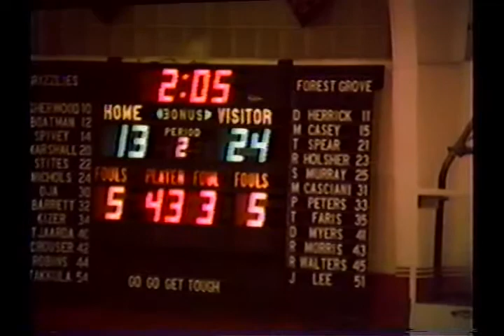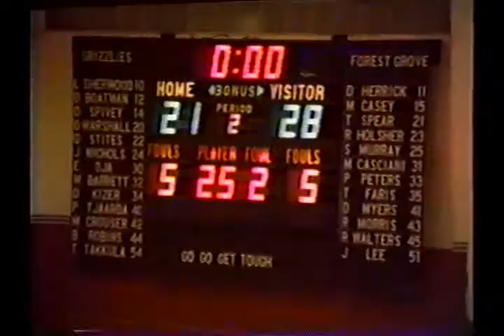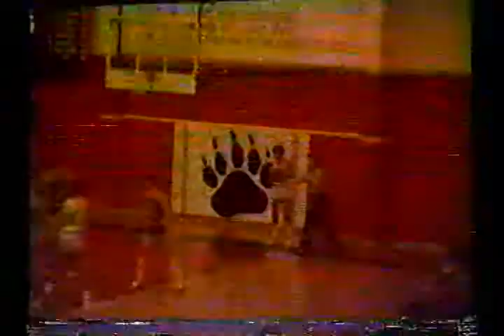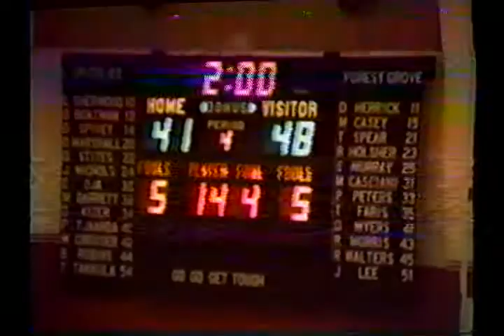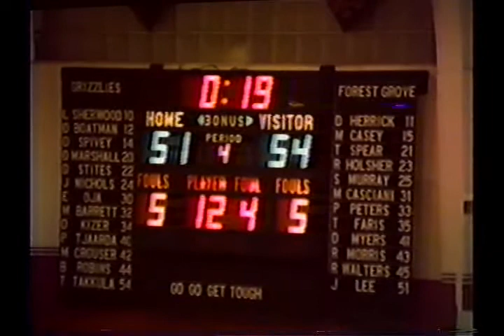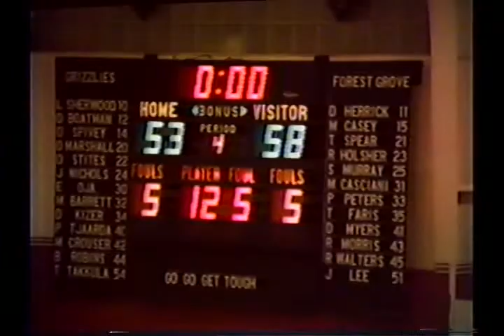Forest Grove @ McMinnville Basketball 1984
Oregon High School Basketball: Forest Grove @ McMinnville. January 24, 1984.